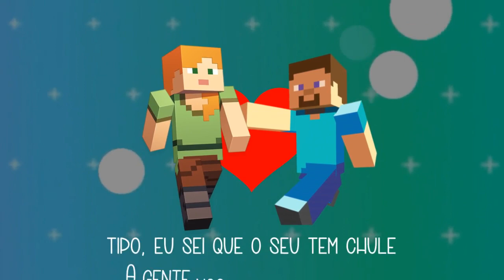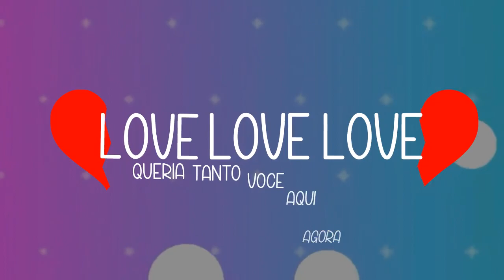WebCorno - Love 💔 [Prod. Taishx] (Official Lyric Video)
Ficha Técnica:
Voz/Composição: WebCorno
Mixagem/Masterização: Taishx
Beat: Taishx
Lyric Video: WebCorno

Uma Realização Tired Studio 2K20